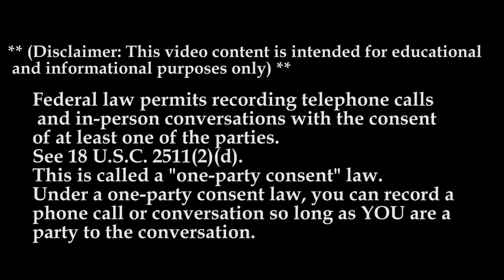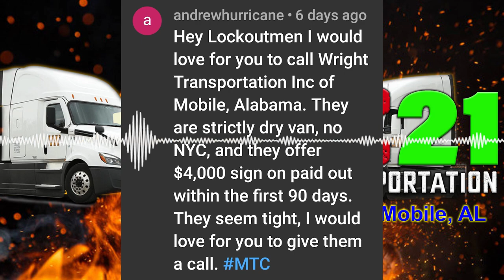Why Drive For? Wright Transportation, Inc. | Lockoutmen Make The Call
In this Episode Lockoutmen and Kambria talks with Wright Transportation, Inc.
Want to join the fastest growing trucking company on the Gulf Coast?  There’s a reason why we have one of the lowest driver turnover rates in the industry.  It’s because we are family and we care about our drivers.  At Wright Transportation, you’ll enjoy the perks of a large company along with the camaraderie and support of a small carrier.  Our drivers enjoy competitive pay, excellent benefits, average turnaround times under four days, and so much more.